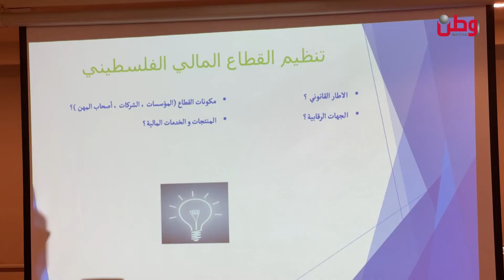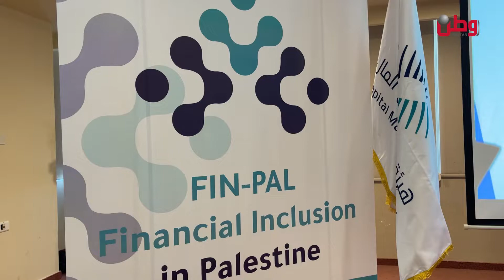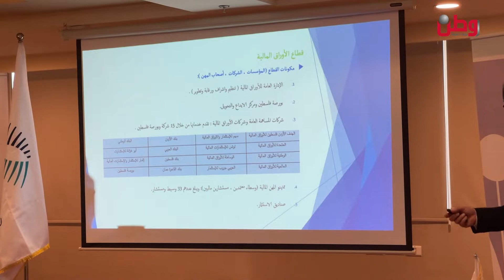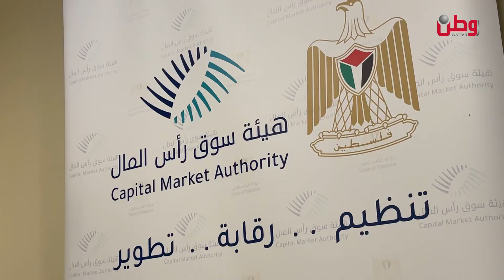نحو صحافة اقتصادية متخصصة هيئة سوق رأس المال تنظم تدريباً للصحفيين حول "التأجير التمويلي"